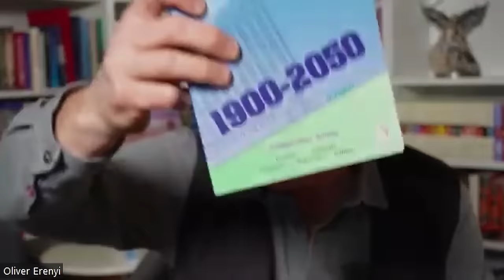Die Zeit der Revolution ist da! - Eine astrologisch - strategische Analyse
Buchautorin, Juristin und Lebens- und Sozialberaterin Monika Donner unterhält sich mit mir über die wahrscheinlich prägendste Revolution Europas: Die französische Revolution. Was ist vom Motto "Freiheit, Gleichheit und Brüderlichkeit!" geblieben? Und welche Schlüsse kann man aus der Geschichte auf unsere heutige Situation ziehen?
In dieser Version sind auch die ersten 4 Minuten unseres Videos dabei. Ich hatte einen Upload-Fehler beim ersten Release.

2002 hat er seine Leidenschaft zum Beruf gemacht und er begleitet seitdem hunderte Klienten in Seminaren, Einzelsitzungen und auch online.